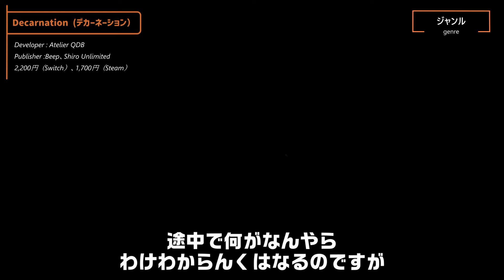【ゲーム紹介】精神的ホラーアドベンチャー「Decarnation （デカーネーション）」の魅力を5分で紹介してみた。【NintendoSwitch／Steam】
どうも、皆さん！ CAITOです！

今回は2023年5月31日にSteam、2024年3月14日にNintendoSwitchでリリースされた、精神的ホラーアドベンチャー「Decarnation （デカーネーション）」の魅力を5分で紹介してみました！

キャバレーのダンサーであるグロリアが、自分の先行きが全てが上手くいかなってしまい、甘い言葉にパトロンの話に乗っかると、そこは闇に闇へと引きずり込まれしまうお話。

シュールレアリズム作品という『サイレントヒル』、『不思議の国のアリス』などからアイディアを参考にし、現実と夢、そして悪夢の3拍子が出揃いながら2Dドットで事細かく表現されたえげつないディティールなどめっちゃ面白かったです。

今回は「Decarnation」というおすすめ作品の魅力を簡単に紹介させていただきます。

また少しでも参考にしていただければ幸いです。

00:00　序幕
00:58　ジャンル
02:27　魅力
04:30　終幕

■お借りしている使用楽曲

インディーズ作品を中心におすすめのゲームを紹介しているチャンネルになります。隠れた名作からスマッシュヒットをしている作品、ちょっとあれ？と思った作品も全て一通りクリアしてから紹介しています。少しでもゲーム購入の参考にしていただければ幸いです。

🟫Amazonほしいものリスト